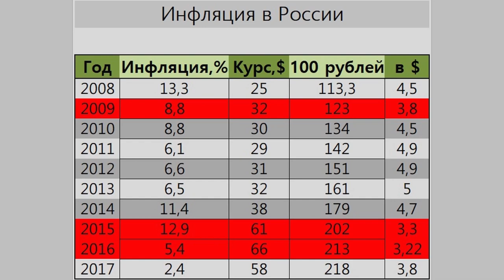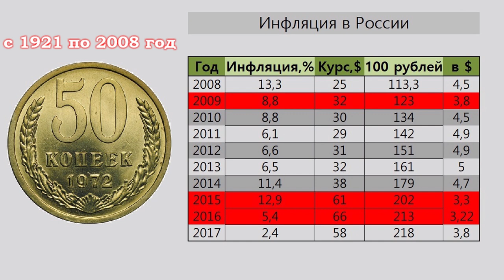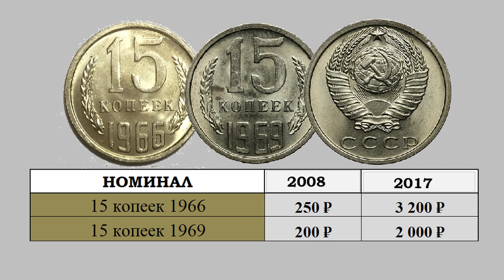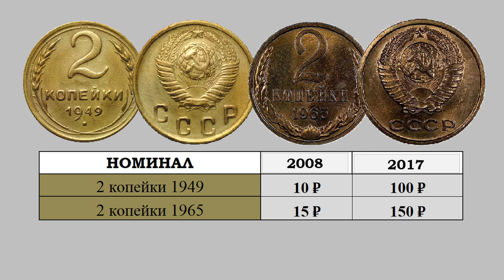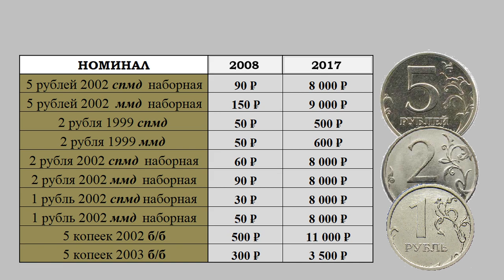⏰ЭТИ МОНЕТЫ ДАЮТ ПРИБЫЛЬ 1000% 💰ЗА 10 ЛЕТ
0:00 Go!
0:22 Пример с монетой 50 копеек
1:06 Супердоходные советские рубли
1:36 Супердоходные советские 20 и 10 копеек
2:19 Сверхдоходные 5 копеек и остальные
3:05 Супервыгодные монеты молодой России